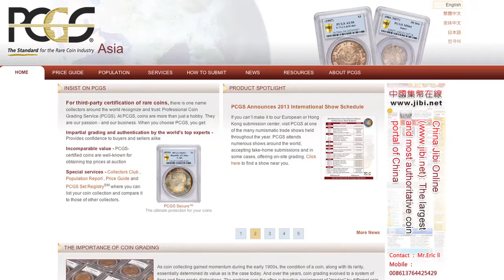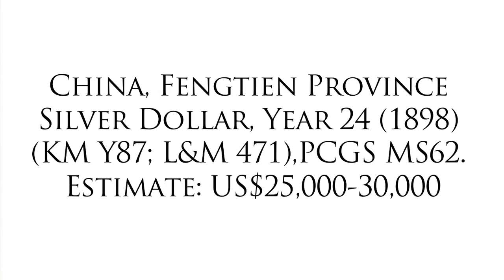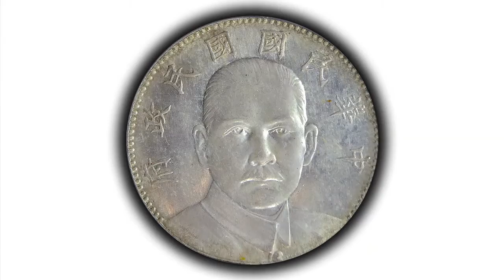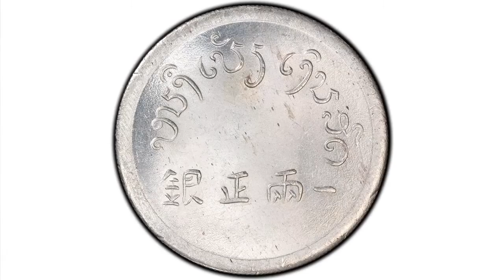PCGS & The 2013 International Hong Kong Coin Convention & Antique Watch Fair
PCGS President Don Willis discusses the upcoming coin convention in Hong Kong April 5-7 2013. Don also introduces two videos from our Hong Kong office featuring notable dealers Mr Ma and Simon Cheng.